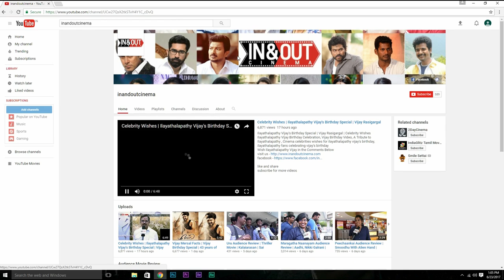FEFSI PRESS MEET | 01 - 09 - 2017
Watch FEFSI recent press meet